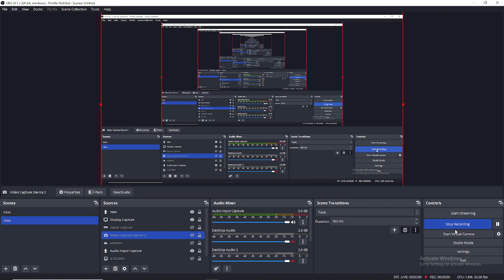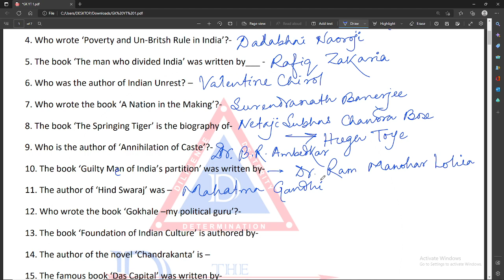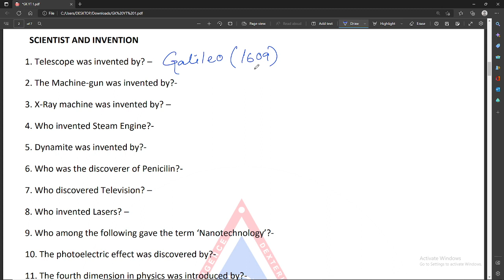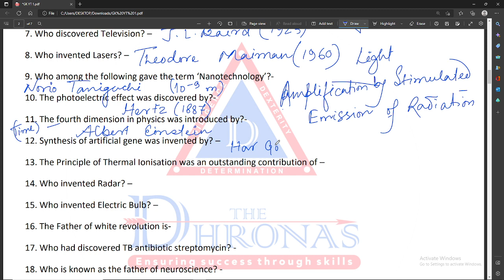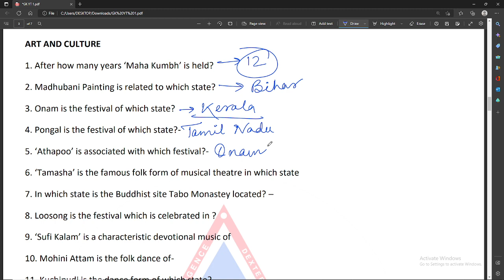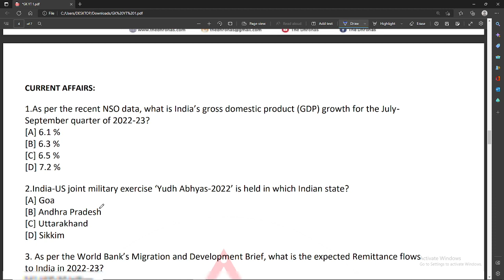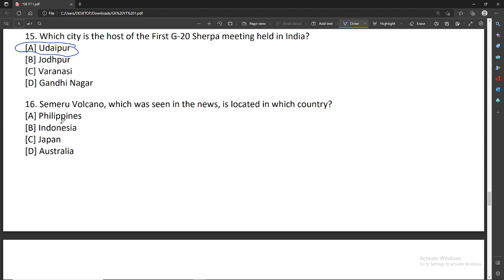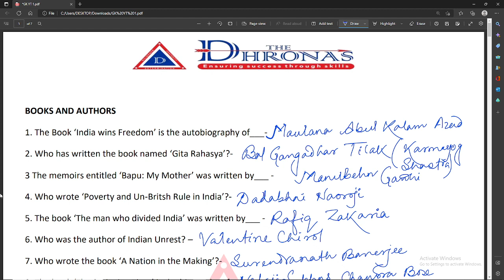SSC CHSL |BOOKS AND AUTHORS|CULTURE|CA|INVENTION| THE DHRONAS